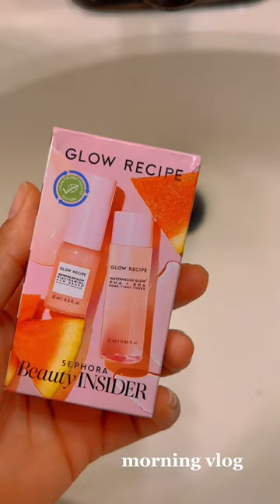minivlog vlog shortvideo